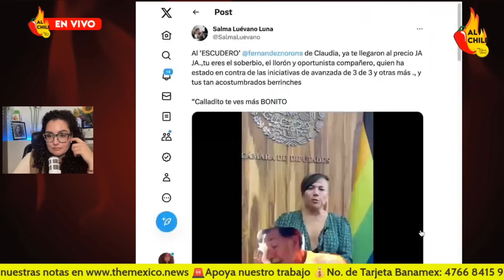Salma Luevano vs Noroña: "es un vividor de izquierda"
La diputada Salma Luévano se lanzó contra Noroña para defender a Marcelo Ebrard.